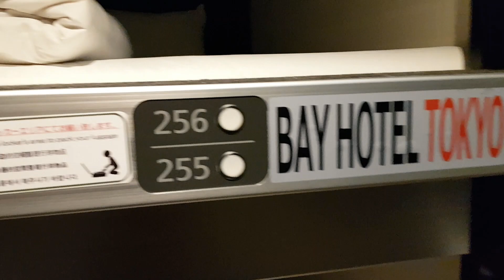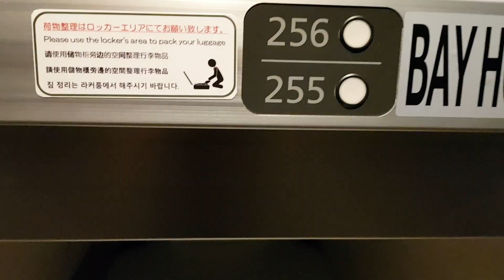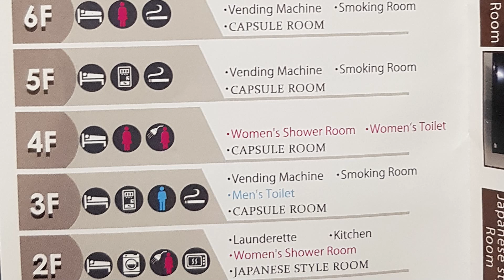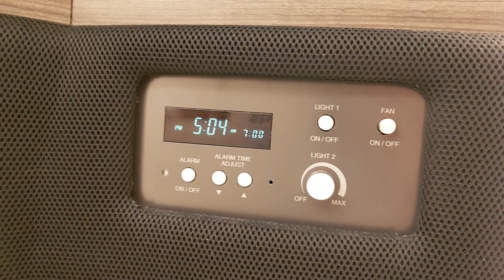Kapselhotels in Japan als kostengünstige Reiseunterkunft - Tokyo und Osaka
Hey Leute,

wie stellt ihr euch Kapselhotels in Japan vor? Wir haben den Tommy mal gebeten seine Erlebnisse in der Kapsel aus Tokyo und Osaka zu filmen und mit uns zu teilen!

Ich war überrascht wie günstig diese Art der Unterkunft doch ist und wie viel Komfort sie einem bietet. Tommy war auch ganz angetan von den Kapselhotels und berichtet uns warum.

Was denkt ihr? Wäre so eine kleine abgeschottete Kapsel genau das Richtige für euch oder wäre das zu klaustrophobisch für euch?

Das ist die Ausrüstung der TOKYOmaniacs*:

Dennys Canon EOS M5 Systemkamera
Dennys DJI Osmo+ Gimball-Kamera
Dennys Workingstation Omen by HP 15''
Dennys 360°-VR Kamera Ricoh Theta V
Dennys Ryze DJI Tello

Senpais GoPro Hero 6
Senpais MacBook Pro 15''
Senpais DJI Mavic Air

Unsere Beleuchtung Neewer 480 LEDs
Unsere Aufnahmehelferlein Sony ICDTX650 Diktiergerät

Music im Video:

MAZE von Density & Time (Dance & Elektronisch | Hell)
Classique von Francis Preve (Dance & Elektronisch | Fröhlich)
Nimbus von Eveningland (Dance & Elektronisch | Fröhlich)
8-Bit Dreamscape von The Whole Other (Pop | Fröhlich)